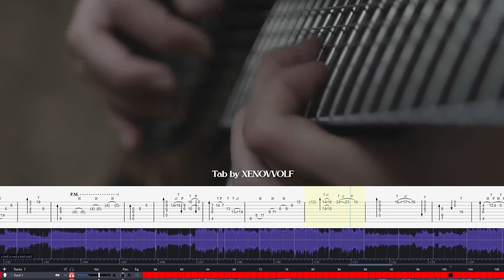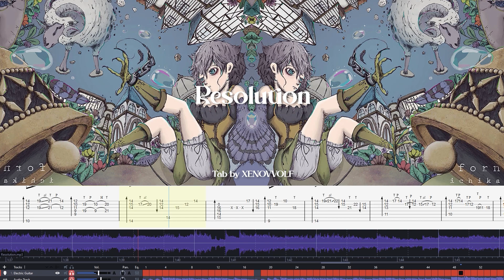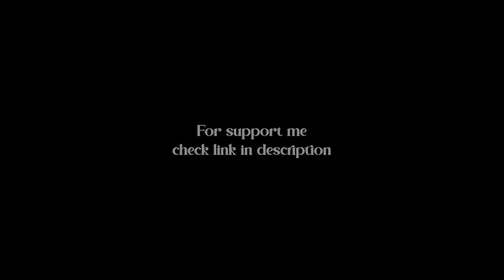Ichika Nito - Forn Full EP // TAB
0:00 Inversion
0:13 Flowers
0:39 A Bell is Not a Bell
1:08 Resolution
1:44 Have a Nice Dream

U can request any songs n i will try my best

File :
GuitarPro 8 (full soundbank & Install Tutorial)

Full Forn EP Tab
1. Inversion
2. Flowers
3. A Bell is Not a Bell
4. Resolution
5. Have a Nice Dream